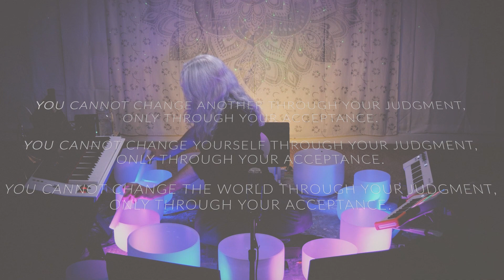Stepping into the Light of Your Highest Timeline ✨Binaural Beat, Singing Bowls & Voice Sound Healing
🎧 Headphones are highly recommended for the best sonic experience

Stepping into the Light of Your Highest Timeline

All of us hold programs that have been integrated into our subconscious selves at very young ages. These programs always run, even though they do not match our current consciousness level and current world view. This creates cognitive dissonance, a clashing within, this is why we can have such a hard time with the Law of Attraction and manifestation. We can release these programs by accepting and working with the idea of infinite energetic oneness.

If we choose to believe in the Law of Attraction, then we believe that we are tuning in the world around us. If we choose to believe in Ho'oponopono, then we believe that we are tuning in the energetic version of the people that we come into contact with. This is significant. This means that nothing exists except for infinite possibility...and our physical world is something that we build from a vast energetic field of infinite possibility.

This puts the power to change yourself, and change your world directly in your hands.

The antiquated programs are holding aspects of ourselves out of tune. It's time to be objective about ourselves, find these programs and let them go.

Be open. Accept. Listen. Recognize the triggers that come up, acknowledge them. Let them go. Sometimes the easiest way to recognize your triggers is to look at where you are passing judgment. Judgments are showing us where our belief systems are running into friction with the world around us, which will show us where we may have contrasting beliefs, and cognitive dissonance as a result. Replace these triggers with an acknowledgment that you are the one that is actually tuning the trigger in, calling it to you subconsciously.

You cannot change another through your judgment, only through your acceptance.

You cannot change yourself through your judgment, only through your acceptance.

You cannot change your world through your judgment, only through your acceptance.

If possible when sending a PayPal payment select the "Friends & Family" option to avoid fees.